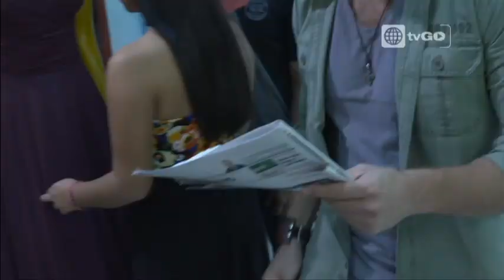Amor de Madre: Iván apoyó a Clarita en la protesta - 24/08/2015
Mira el capitulo completo 11 en HD a través de América TvGo